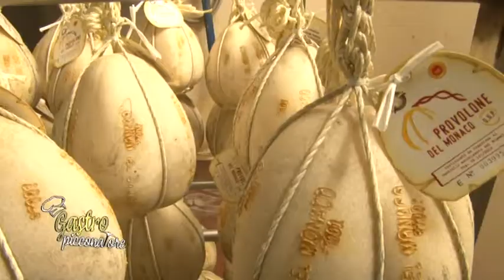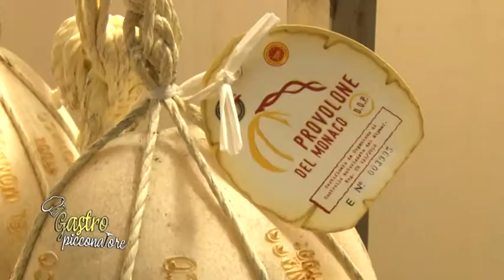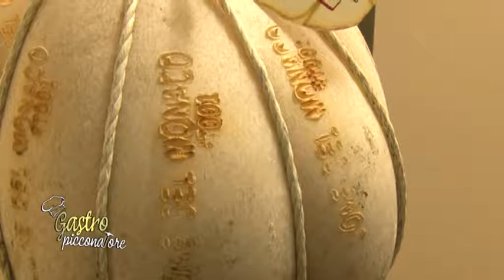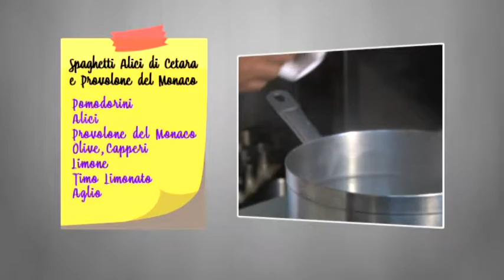GASTROPICCONATORE PROVOLONE del MONACO P7 2 giugno '15